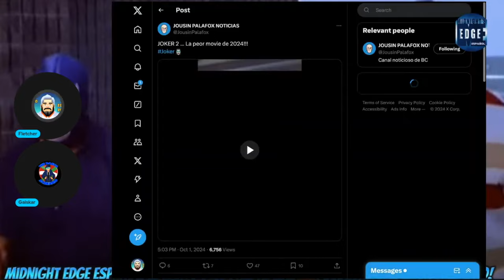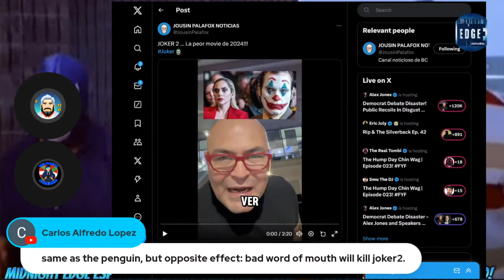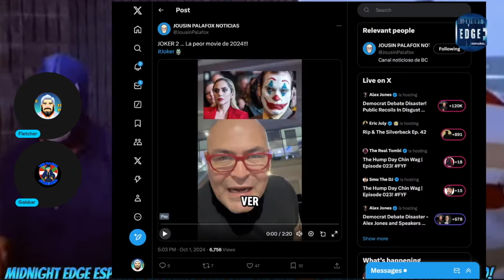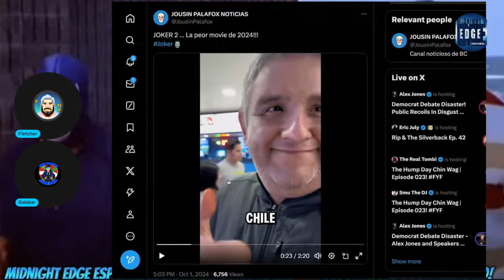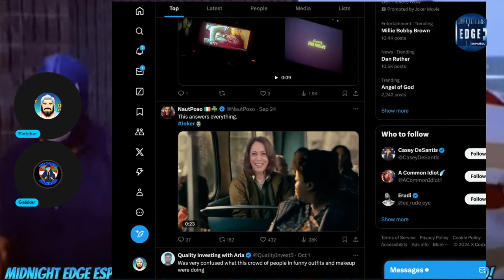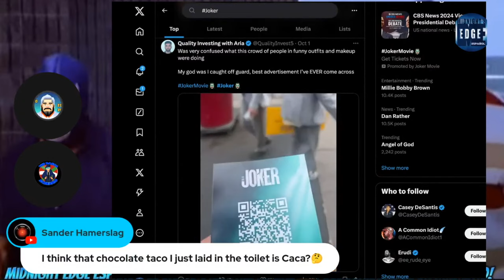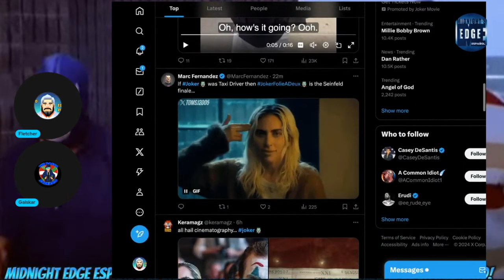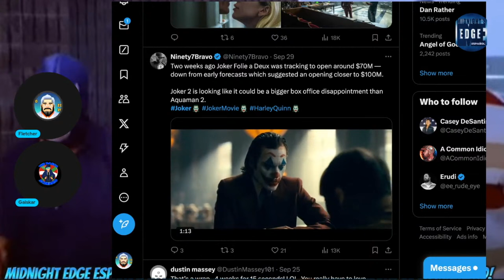Guasón 2:Folie à Deux, Reseña Y Reacción Sin Spoilers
Guasón 2:
Folie à Deux, Reseña Y Reacción Sin Spoilers

JOAQUIN PHOENIX regresa como Joker y se estrena Lady Gaga come Lee, la pareja perfecta de Mayhem en  "Guasón 2: Folie À Deux"

Los comentarios de la audiencia y críticos no fueron los mejores, parece que no se cumplieron las expectativas del film
Equipo en Vivo:
Fletcher Williams

Mándanos cosas!